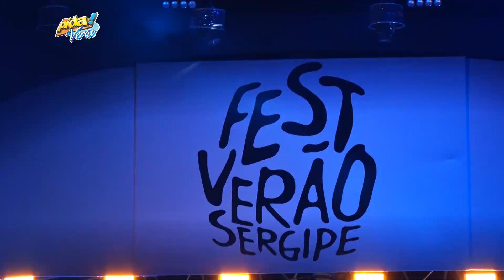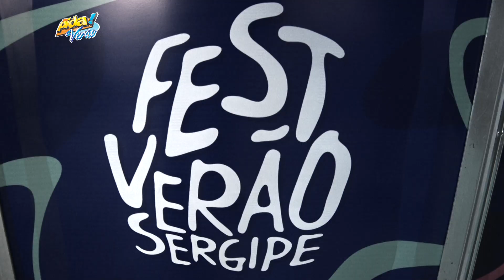Fest Verão Aracaju 2019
No Pida é diferente! No Pida é mais Gostoso!

Receba em primeira mão novos vídeos do Canal Pida.

-o-o-o-o-o-o-o-o-o-o-o-o-o-o-o-o-o-o-o-o-o-o-o-o-o-

-o-o-o-o-o-o-o-o-o-o-o-o-o-o-o-o-o-o-o-o-o-o-o-o-o-

-o-o-o-o-o-o-o-o-o-o-o-o-o-o-o-o-o-o-o-o-o-o-o-o-o-